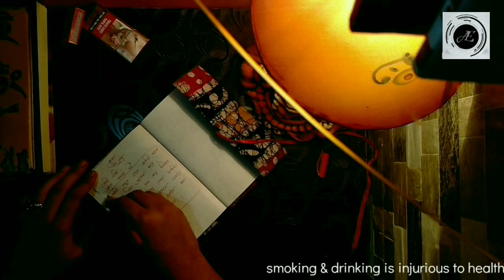চিত্রনাট্য | The Script | By Karna I Arts & Etceteras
This mobile short film was created, keeping in mind the myriad perspectives of a scriptwriter. A scriptwriter, according to his worldview creates characters and situations with a certain perspective. If his perspective changes, the script and the characters also go through a certain change.